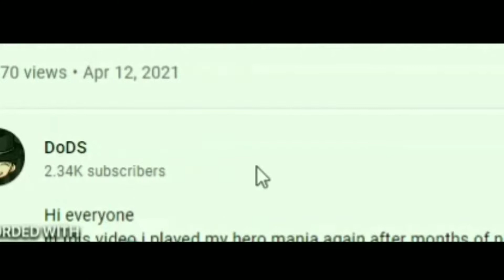ALL NEW PET SIMULATOR X *UPDATE CODES* FOR (JANUARY) 2022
Tittle :ALL NEW PET SIMULATOR X *UPDATE CODES* FOR (JANUARY) 2022|PET SIMULATOR X *NEW* UPDATE CODES

Hello everyone :)
in this video I'm going to show you all new and working codes on "Pet simulator x" I hope the video help you.

Tittle : PET SIMULATOR X ALL *NEW* CODES|ALL NEW AND WORKING *CODES* FOR PET SIMULATOR X

CODES FOR PET SIMULATOR X
NEW CODES FOR PET SIMULATOR X
NEW CODES FOR PET SIMULATOR X 2022